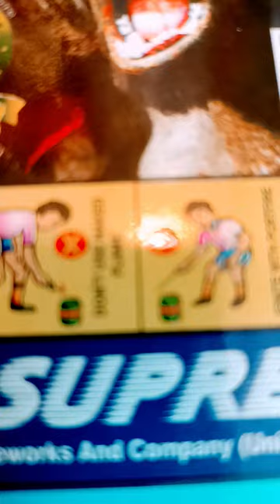commando bomb supreme gorilla bomb aluva bomb